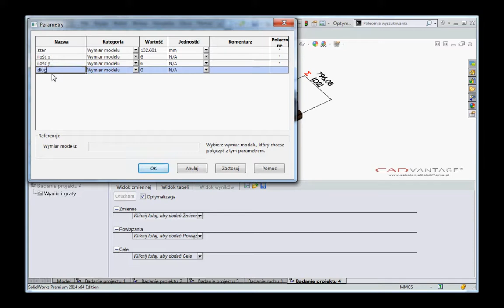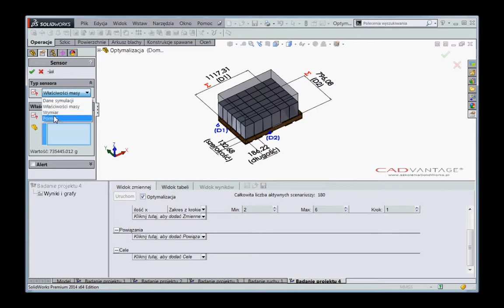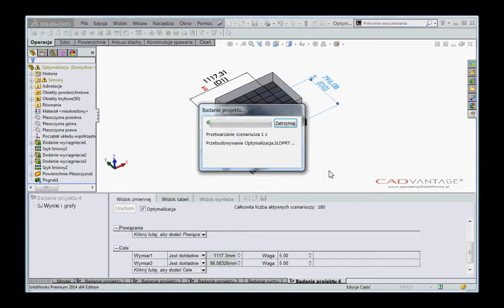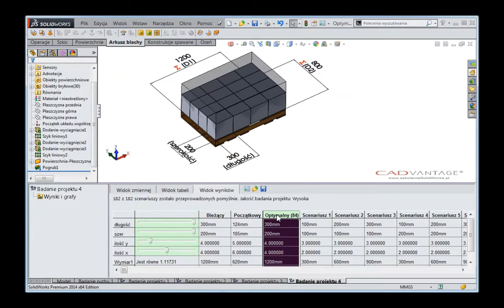Optymalizacja rozkładu na palecie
Optymalizacja rozkładu pudełka o danych wymiarach na palecie przemysłowej za pomocą Badania projektu. Po wprowadzeniu zmiennych program sprawdza zakres wymiarów szukając optymalnych dla zadanych kryteriów.